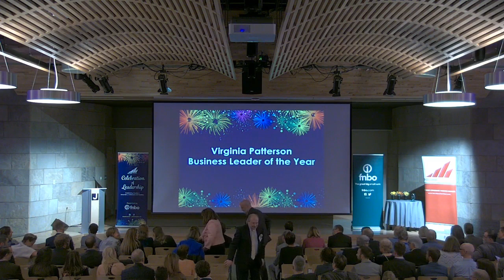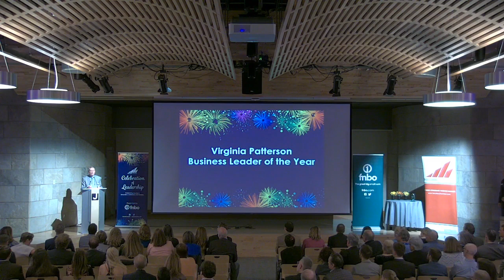Boulder Chamber 2020 Celebration of Leadership at the Boulder JCC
On March 11, 2020, we honored leaders who have made a positive impact in the community. Catch the whole event here!